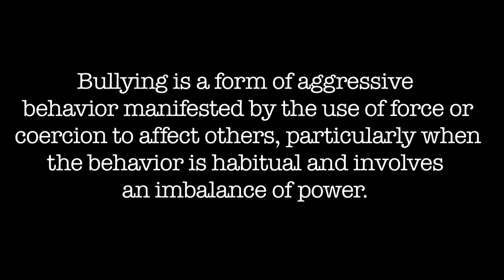Indybay Journalist Bullied by Santa Cruz Police for Videotaping Police Stop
Video produced by Bradley Stuart Allen and Jacob Crawford. Article by Bradley Stuart Allen.
From Indybay.org
On Wednesday, September 12, at approximately 7:45 p.m., Santa Cruz Police officers Travis Ahlers (Badge # 144) and Brian Warren (Badge # 154) parked the police car they were using on Soquel Avenue at Pacific Avenue. The officers recognized a homeless man who was on the Pacific Avenue sidewalk in front of New Leaf Market, while other people performed music. The man appeared to be walking south on the sidewalk when officer Warren called out "Frank" and told him to stop.

Upon seeing that the man was being detained, I decided to compose photographs. Officers Ahlers and Warren saw and recognized me, as I observed and photographed them detaining Frank. Less than two weeks ago, on Saturday, September 1, I took photos of officers Ahlers and Warren after they detained a homeless man on Cedar Street.

On the evening of September 12, I was standing an adequate distance away from the spot where Frank was being detained by the police. I did not say one word to the police or Frank. I was observing the detainment and had taken a single photograph when officer Travis Ahlers decided to turn his attention and harassment on me. Officer Ahlers, a large man and armed, walked away from officer Warren and Frank, and placed himself within inches of where I was standing while looking over my shoulder.

When officer Ahlers stood that close to me, I took steps to my left. Officer Ahlers then proceed to take more steps in my direction, again placing himself within inches of where I was standing. The behavior exhibited by officer Ahlers at me is a form of bullying.

Wikipedia defines bullying as a form of aggressive behavior manifested by the use of force or coercion to affect others, particularly when the behavior is habitual and involves an imbalance of power. It can include verbal harassment, physical assault or coercion and may be directed repeatedly towards particular victims, perhaps on grounds of race, religion, gender, sexuality, or ability. The "imbalance of power" may be social power and/or physical power. The victim of bullying is sometimes referred to as a "target".

Bullying consists of three basic types of abuse -- emotional, verbal, and physical. It typically involves subtle methods of coercion such as intimidation.

Bullying ranges from simple one-on-one bullying to more complex bullying in which the bully may have one or more 'lieutenants' who may seem to be willing to assist the primary bully in his or her bullying activities.

Bullying can occur in any context in which human beings interact with each other. This includes school, church, family, the workplace, home, and neighborhoods. It is even a common push factor in migration. Bullying can exist between social groups, social classes, and even between countries.

I asked officer Ahlers to give me some space, but he did not back up. I took another step back, and began recording video. As the video begins, you can see officer Ahlers taking steps towards me. I again request to officer Ahlers, "Can you please give me some space."
Officer Ahlers did not back up, but stated, "Well whose gonna watch the watcher."
I ask, "Why are you coming in my space?"
Officer Ahlers asks me, "What is it that you're doing today?"
I reply, "Shopping at New Leaf. What are you doing?"
Officer Ahlers: Oh, are you shopping right now?
Me: No
Officer Ahlers: Well, I just asked you what you are doing. So did you just lie?
Me: No
Officer Ahlers: It sounded like you just lied to me.
Me: Nope.
Officer Ahlers: Did I ask you a question? Did I ask you what you were doing?

By this point, officer Ahlers realizes that I am recording video. I turned my attention back on officer Warren as he issues Frank a ticket for allegedly smoking on Pacific Avenue.

As I record video, officer Ahlers asked Frank, the person being detained, "How do you feel about this guy video taping you?" Frank responded that he did not mind. On September 1, officer Ahlers also tried to get someone upset about me documenting, however the person didn't mind that time either.

The actions by officers Travis Ahlers (Badge # 144) and Brian Warren (Badge # 154) on the evening of Wednesday, September 12, are typical of the way many officers in the Santa Cruz Police Department interact with homeless people, as well as individuals such as myself who occasionally document the police.